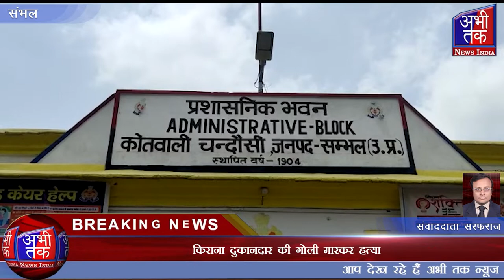किराना दुकानदार की गोली मारकर हत्या | Abhi Tak News